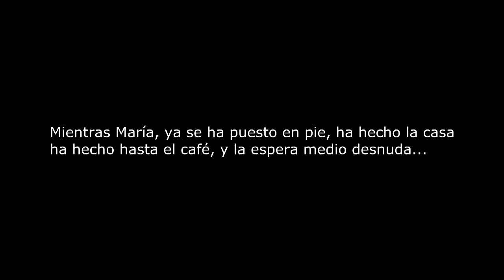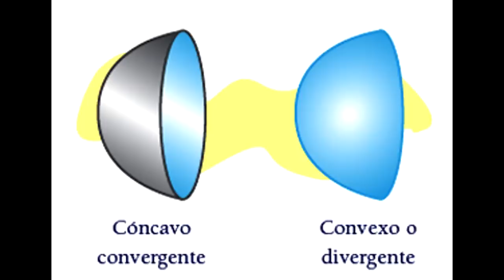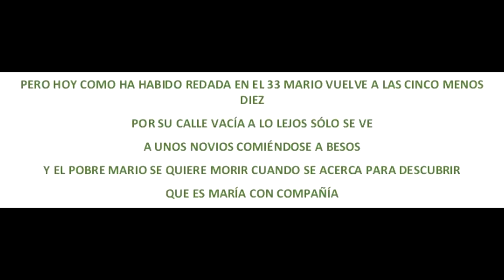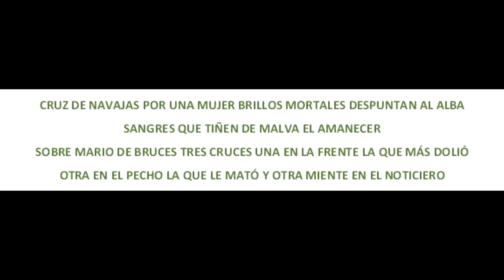Mecano, la historia oculta detrás de Cruz de navajas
El mejor grupo de pop de los años 80´s y toda su simbología detrás de su tema icónico Cruz de navajas.